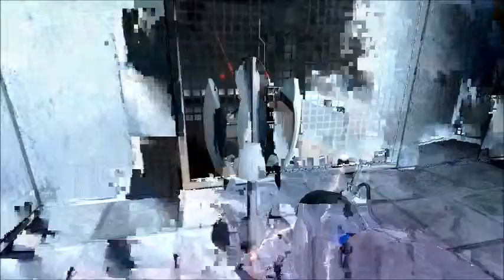Let's Play Portal Part 2 Fun with Turrets and The Beloved Companion Cube